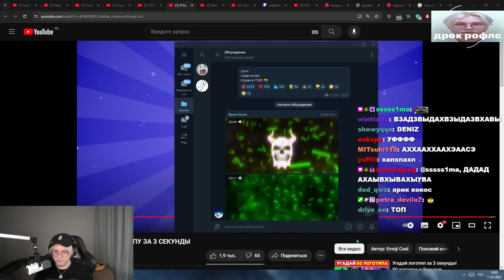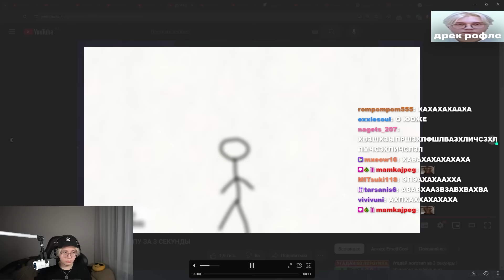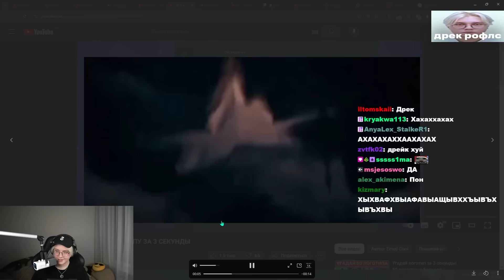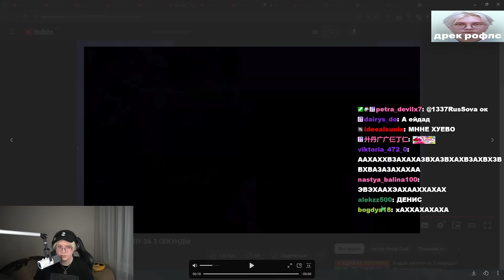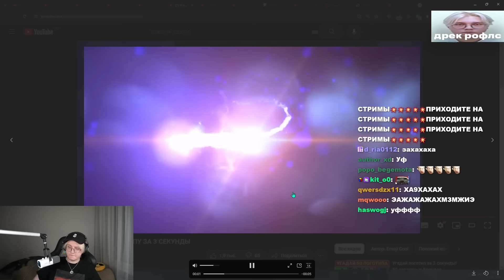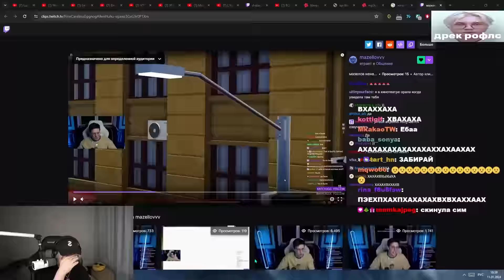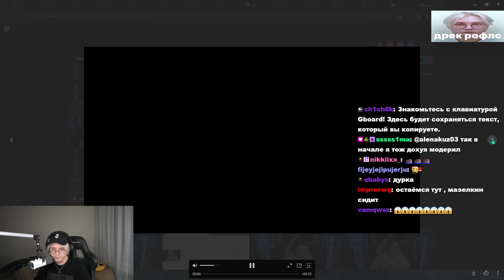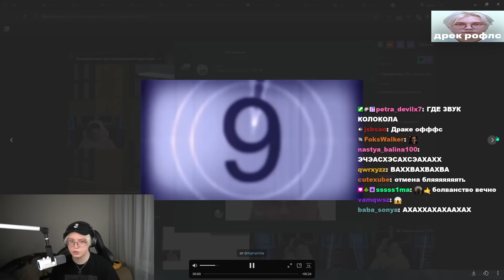ДРЕЙК СМОТРИТ ИНТРО ПОДПИСЧИКОВ #1